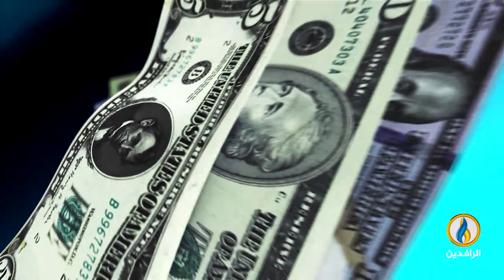أبرز الأخبار الاقتصادية على قناة_الرافدين ليوم الأربعاء في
تقديم:
عمار الشاعر